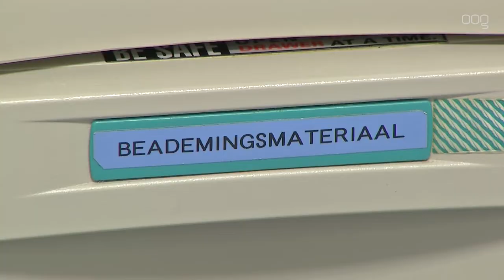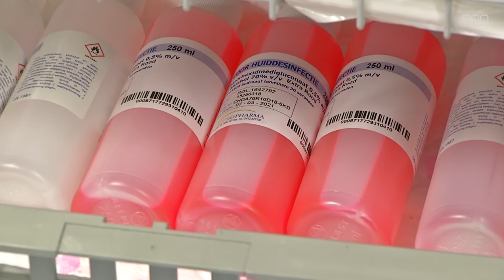ChristenUnie: “Gezond ouder worden is ook taak van de gemeente”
Gezond ouder worden is behalve een taak voor jezelf ook een taak van de gemeente. Dat heeft fractievoorzitter Inge Jongman (CU) zaterdag gezegd tijdens een bijeenkomst in het UMCG.

"Wij willen heel graag dat mensen gezond ouder worden", vertelt Jongman. "Uiteraard kun je daar zelf heel veel aan doen. Maar wij vinden dat er ook een taak is weggelegd voor de gemeente. Bijvoorbeeld door er voor te zorgen dat mensen in de openbare ruimte goed kunnen bewegen en goed kunnen sporten. Daarom moeten er we ook voor zorgen dat er in de omgeving waar je woont genoeg groen aanwezig is." Jongman noemt gezond zijn belangrijk. "Feit is dat hoe gezonder je een operatie in gaat, hoe sneller je er ook weer uit komt. Als gemeente en als ChristenUnie moeten we er hard aan gaan werken dat de omgeving om dit te bereiken maximaal is ingericht."

Jongman bezocht het UMCG samen met staatssecretaris Paul Blokhuis (CU) van Volksgezondheid, Welzijn en Sport. In het universitair ziekenhuis ging Blokhuis in gesprek over gezondheidszorg en het preventief beleid dat in Groningen gevoerd wordt. "Ik heb met gespitste oren zitten luisteren wat ze hier in Groningen allemaal voor mooie plannen hebben", zegt Blokhuis. De staatssecretaris liet weten onder de indruk te zijn van het onderzoek LifeLines en het programma 'Better in Better out', dat moet leiden tot minder complicaties en sneller herstel van een patiënt. "Er gaat niks boven Groningen en dat is in dit geval ook zeker aan de orde", aldus de in Zuidhorn geboren politicus.